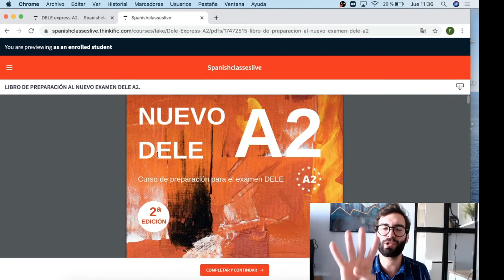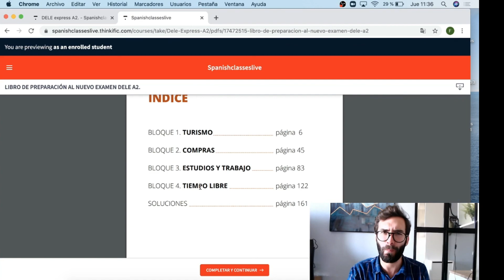Consigue tu APTO en el próximo examen DELE A2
💥  Ya puedes empezar nuestro minicurso de preparación para el examen DELE gratis, donde hemos preparado muchos recursos para el examen DELE.

💫 Podrás disfrutar de videos con explicaciones y conocer mejor el examen. Además, vas a acceder a la mejor preparación DELE, de la mano de nuestros profesores y examinadores del examen del Instituto Cervantes.